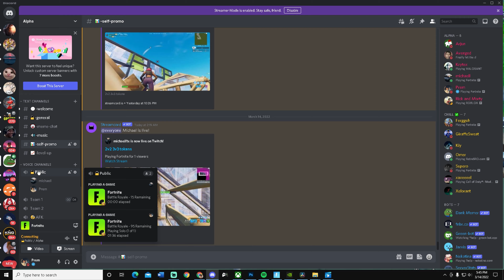Arena Players Be Like..😂